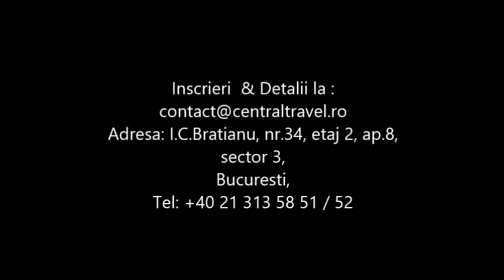Charter Kusadasi - GOLDEN GATE HOTEL KUSADASI - Central Travel Bucuresti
Agentia de Turism Central Travel va recomanda Charter Bodrum pentru concediul dumneavoastra, la GOLDEN GATE HOTEL KUSADASI pentru mai multe detalii